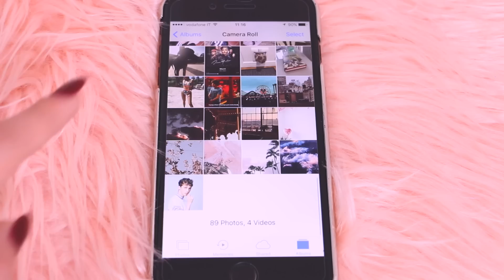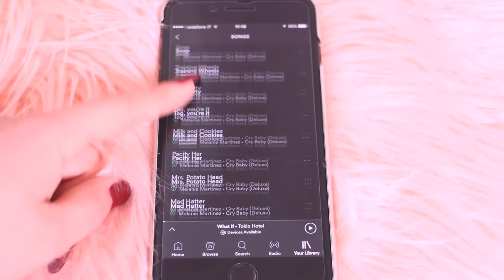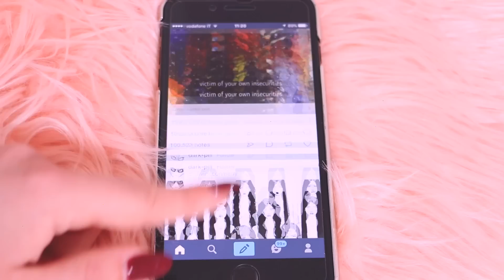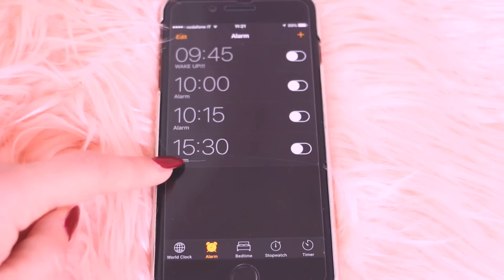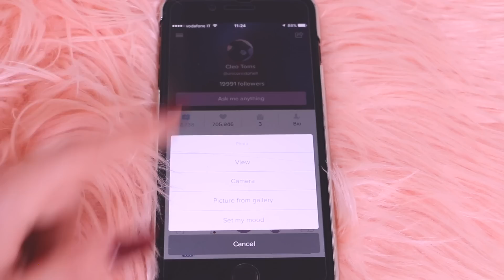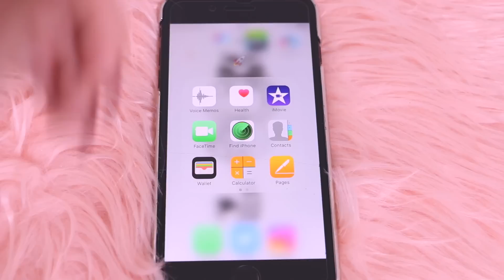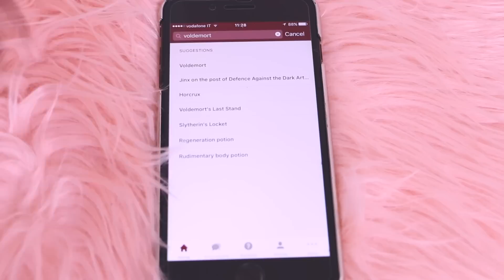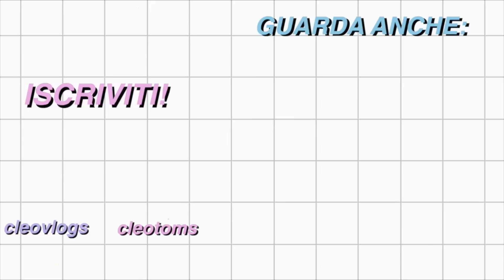WHAT'S ON MY IPHONE 7 PLUS | cleotoms